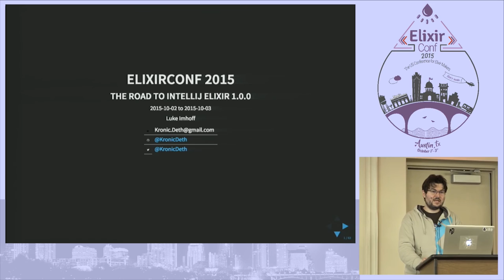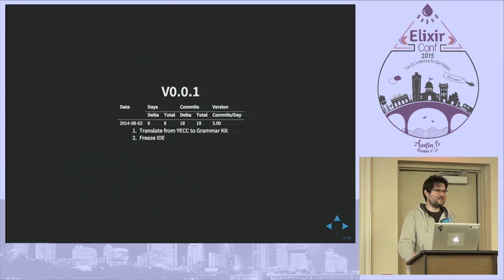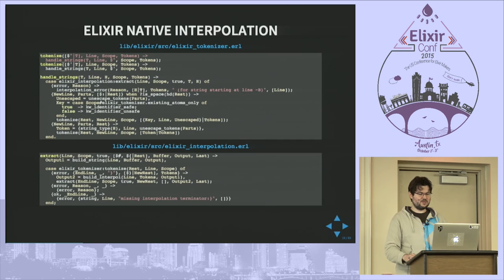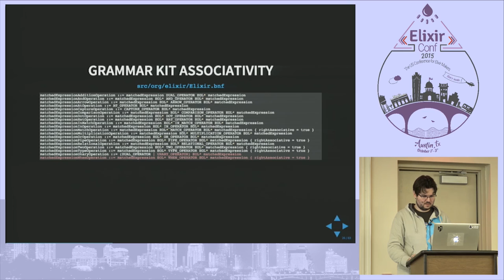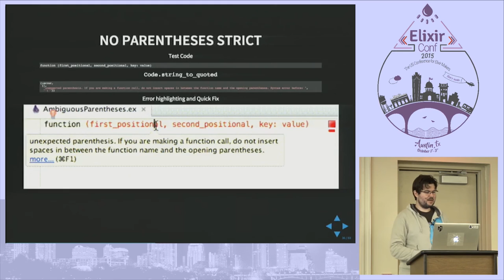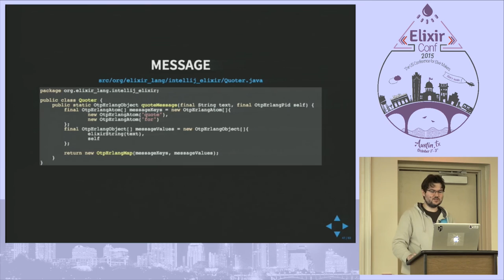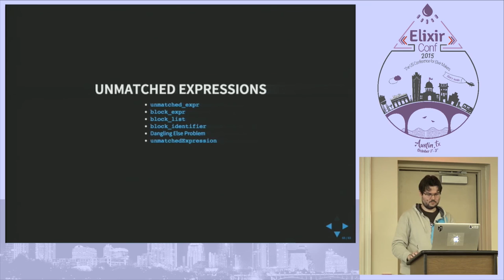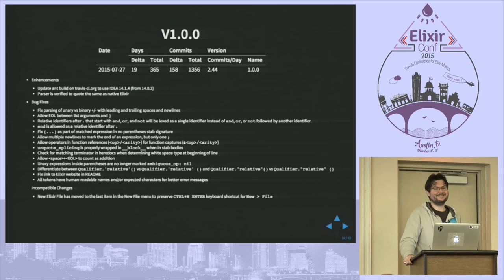ElixirConf 2015 - The road to intellij-elixir 1.0.0 By Luke Imhoff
Learn how naively copying a grammar file from one parser generator to another won't work. Go back to the beginning and learn about lexers vs parsers, but discover that the power of interpolation changes the computational complexity and forces the lexer to be a push-down automata instead of a finite-state machines and how this maps to Erlang implementation of the tokenizers in native Elixir.

Understand that there are different types of parsers and what each of their names mean. Learn why some of the Ruby-ish feature of Elixir's syntax (like no parentheses function calls and do block) favor some parser types or others and why this complicates, writing the intellij-elixir parser.

Learn how intellij-elixir uses Elixir and JInterface to check parser equivalence and found bugs in native Elixir.